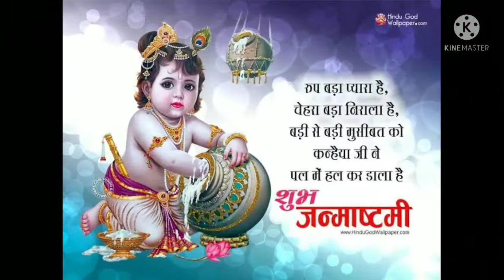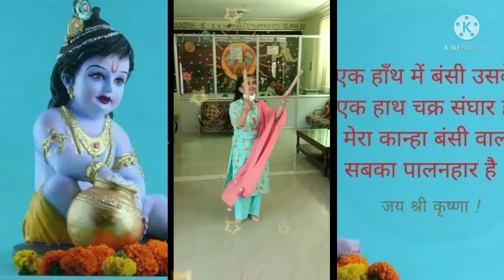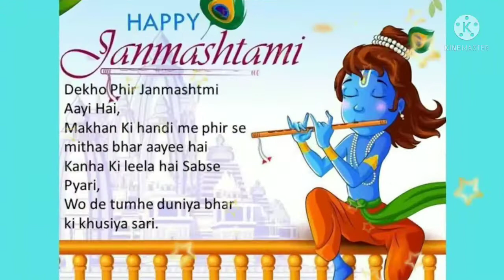Celebration of Janmasthmi in R H Memorial Public School 2021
janmasthmicelebration
schooljanmasthicelebration